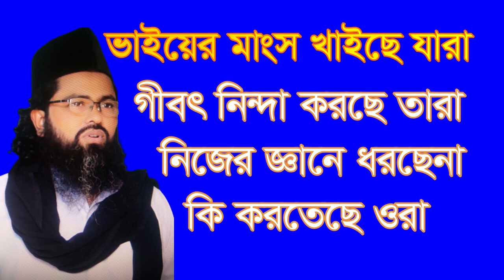মৃত ভাইয়ের মাংস খাইছে যারা গিবত নিন্দা করছে তারা, mrito vayer mangso kayce jara gibot ninda